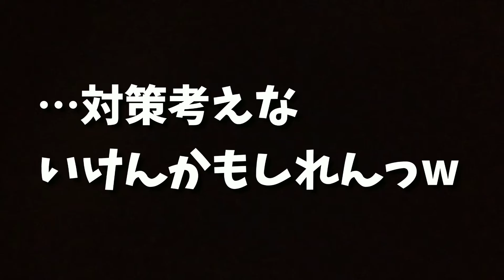【鍵せな】２秒後…恐怖体験、アンビリー◯ボー！！ハムスター１週間懐かせトレーニングのやってる映像！！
元ペットショップ店員が送る😁‼️
元ペットショップ店員ならではの
お得な楽しい情報チャンネル😁🎵🎵

日々のペットの
面白可愛い動画も配信しますっ😜‼️

皆さんは見たことがありますか…

この動画。

A. あるわけないやんっ。
恐怖体験っ！！アンビリーバ◯ー！！

この動画がもし良かったら✨

高評価😀
コメント等😀

ようちゃんねるぺいのSNS
撮影の裏側なども写真をアップしてます‼️